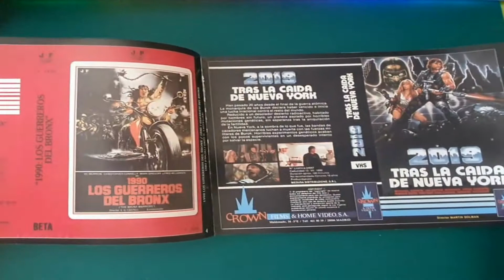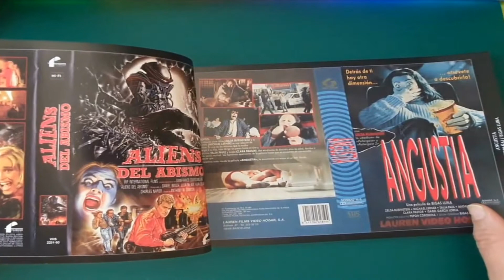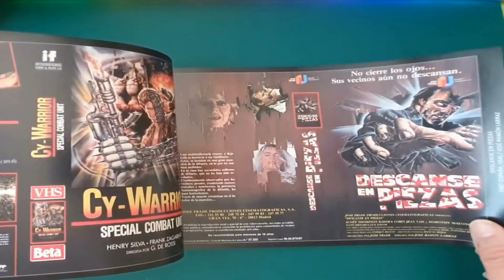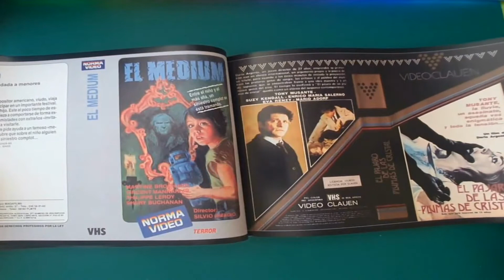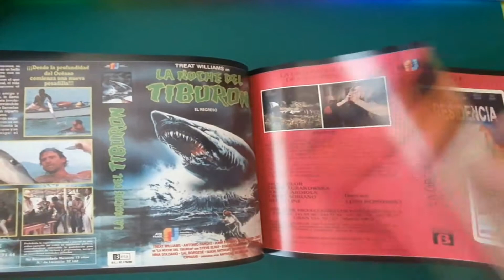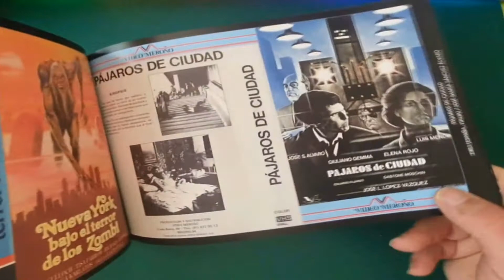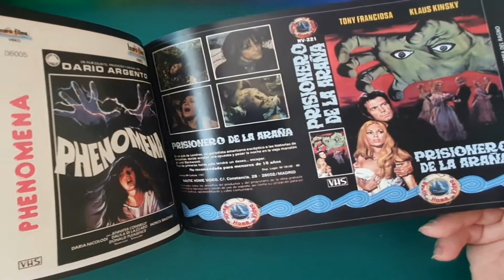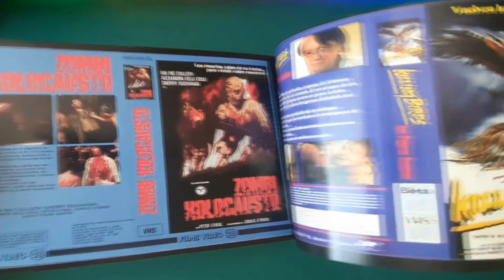Cuando las carátulas tenían sentimientos (Libro)